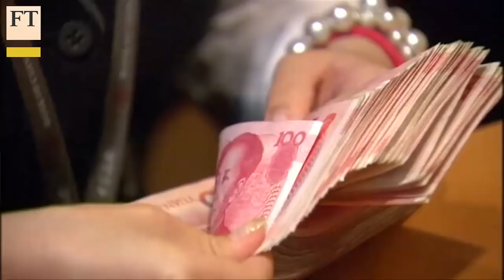Li Keqiang - faring well? | FT Comment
China is attempting to assert its position globally, but economic growth is at its slowest for six years. Lionel Barber, FT editor, who recently interviewed the Chinese premier, talks to emerging markets editor James Kynge about the pressures facing Beijing.For more video content from the Financial Times,